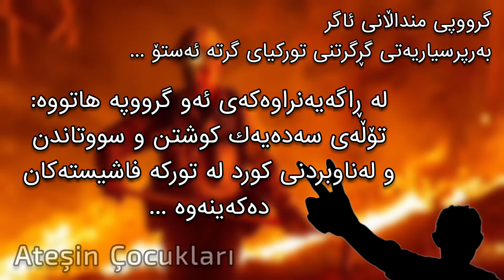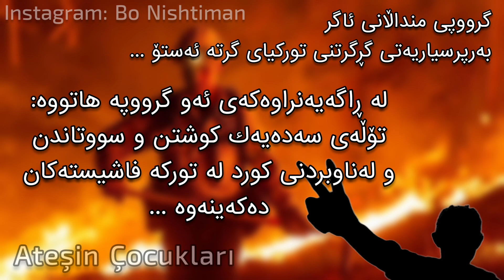گرووپی منداڵانی ئاگر به‌رپرسیاریه‌تی گڕگرتنی توركیای گرته‌ ئه‌ستۆ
گرووپی منداڵانی ئاگر دووپات له‌وه‌ ده‌كه‌نه‌وه‌، ئه‌وه‌ی كه‌ كردوویانه‌ هیچ نییه‌ و به‌رده‌وام ده‌بن له‌و كارانه‌ و تۆڵه‌ی سه‌ده‌یه‌ك كۆمه‌ڵكوژی دژ به‌ كورد و سووتاندنی گوند و دارستانه‌كانی كوردستان له‌ توركیا ده‌كه‌نه‌وه‌ و وڵاته‌كه‌ یه‌كپارچه‌كه‌ ده‌كه‌ن به‌ دووكه‌ڵ و ئاگر. هه‌رچه‌نده‌ زۆرێك له‌ میدیاكانیش به‌ گرووپێكی سه‌ر به‌ په‌كه‌كه‌ ناویان ده‌به‌ن، به‌ڵام خۆیان ڕه‌تی ده‌كه‌نه‌وه‌ كه‌ هیچ پێوه‌ندییان به‌ په‌كه‌كه‌وه‌ هه‌بێت.
له‌ ڕاگه‌یه‌نراوه‌كه‌ی ئه‌و گرووپه‌ هاتووه‌، له‌ دژی توركه‌ فاشیسته‌كان كه‌ وڵاته‌كه‌مانیان داگیركردبووه‌ و سروشته‌كه‌ی ده‌سووتێنن و ڕۆڵه‌كانی گه‌له‌كه‌مان ده‌خه‌نه‌ گرتووخانه‌ و ته‌نانه‌ت گۆڕی پاڵه‌وانه‌كانیشمان ده‌ڕووخێنن و شوێنبزریان ده‌كه‌ن و یه‌ك سه‌ده‌یه‌ خه‌ریكی خوێنڕشتن و كوشتنی كوردن به‌شێوه‌یه‌كی وه‌حشیگه‌رانه‌، وه‌ك تۆڵه‌كردنه‌وه‌ی سه‌ده‌یه‌ك له‌ تاوان و خوێنڕێژی كورد، هه‌ڵمه‌تی وێرانكردنی توركیا ڕاده‌گه‌یه‌نین.
ئاماژه‌ دراوه‌، ده‌بینن تووڕه‌یی و تۆڵه‌ی گه‌له‌كه‌مان له‌ سووتانی شاره‌كانتان و ئاسمانی پڕ له‌ دووكه‌ڵ و ئاگر، ئه‌وه‌ی كراوه‌ هیچ نییه‌ و چاوه‌ڕێی دۆخی زۆر له‌مه‌ خراپتر بن، كاتێك گڕتان له‌ گوندی مه‌تینا به‌ردا كه‌ وه‌ك پارچه‌یه‌ك بوو له‌ به‌هه‌شت و كاتێك دره‌خته‌كانی چیای جودی خاكی پیرۆزی نوحتان بڕییه‌وه‌، كاتێك كۆمه‌ڵكوژی كوردتان له‌ كۆنیا و ئه‌زمیر كرد، كاتێك له‌ ڕۆژی جه‌ژن، گۆڕی شه‌هیدانی عه‌فرینتان هه‌ڵدایه‌وه‌ و شادی و هه‌ڵپه‌ڕكێتان بوو، وا ده‌زانن ئه‌مانه‌ به‌ ئاسایی تێپه‌ڕ ده‌بن، پێویسته‌ كه‌سوكار و خێزانی ئه‌و سه‌رباز و پۆلیس و جه‌ندرمانه‌ی خاك و وڵاتی ئێمه‌یان سووتاند و كچ و كوڕانی ئێمه‌یان شه‌هید كرد، له‌ ترس و تۆقێندا بژین.
تۆڵه‌ی سه‌ده‌یه‌ك له‌ناوبردنی كورد له‌ تورك ده‌كه‌ینه‌وه‌
سیاسه‌تی قڕكردنی كورد و كۆمه‌ڵكوژكردنی كورد و سڕینه‌وه‌ی هه‌موو شتێكی كورد له‌ سیسته‌می خوێندن و هه‌ڵمه‌تی جنێو و درۆی میدیاكانی توركیا له‌ دژی كورد و تیمه‌كانی تۆپی پێ و هونه‌رمه‌ند و كه‌سایه‌تییه‌كان كه‌ پشتیوانی ئه‌ردۆغان و هێرشی داگیركاری توركیا ده‌كه‌ن، هه‌مووان چاوه‌ڕوانی تۆڵه‌ بن، تۆڵه‌ی سه‌ده‌یه‌ك تاوانی ڕابردووتان.
ئه‌وه‌ی سه‌ده‌یه‌كه‌ به‌ كوردی ده‌كه‌ن به‌ هیچ شێوه‌یه‌ك له‌بیر ناكرێ و ئێسته‌ كاتی لێپرسینه‌وه‌ و سزادانتانه‌، یه‌كجار تۆڵه‌تان لێ ناكه‌ینه‌وه‌، به‌ڵكو هه‌زار و 70 جار پاڵه‌وانانی كورد هه‌ڵمه‌ت له‌ دژتان به‌رپا ده‌كه‌ن، ئه‌وه‌ی كوردستان داگیر بكات، یان ده‌بێ لێی ڕابكات، یان ده‌بێ له‌ نێو ئاگردا بسووتێت.
ده‌سپێشخه‌ری منداڵانی ئاگر هه‌ڵمه‌تێكی گه‌وره‌ و به‌رده‌وامه‌ بۆ تۆڵه‌كردنه‌وه‌، هاوشێوه‌ی ئێوه‌ بێ هیچ لێبورده‌یی و به‌خشینێك تۆڵه‌ له‌ ئێوه‌ی دوژمن ده‌كه‌ینه‌وه‌، ئه‌و منداڵانه‌ی به‌ ته‌نیا له‌ گونده‌كانی كورد له‌ ساڵانی نه‌وه‌د مابوونه‌وه‌ و هه‌موویانتان سووتاند، ئێسته‌ ده‌بن به‌ ئاگر و هه‌موو ئاسمانتان لێ ده‌كه‌نه‌وه‌ به‌ ئاگر.
منداڵانی ئاگرهاتوونه‌ته‌ نێوتانه‌وه‌ و جلی سه‌ربازه‌كانتان ده‌پۆشن له‌ شاره‌كانن و شوفێری تاكسین، پاسه‌وانی دارستان و پیاوانی ئاگركوژێنه‌وه‌ن و له‌ هه‌موو سوچێك بوونیان هه‌یه‌، به‌ڵام له‌ بنه‌ڕه‌تدا بۆ ئه‌وه‌ هاتوون تا تۆڵه‌ بكه‌نه‌وه‌.
له‌ به‌شێكی تری ڕاگه‌یه‌نراوه‌كه‌ هاتووه‌، ئێمه‌ به‌شێوه‌یه‌كی سه‌ربه‌خۆ كار ده‌كه‌ین و كه‌س به‌ به‌رپرسی خۆمان نازانین و به‌شێكین له‌ گه‌لی كوردی خۆڕاگر و تۆڵه‌ی داگیركردنی وڵاته‌كه‌مان و ئه‌و تاوانه‌ قێزه‌وه‌نانه‌ ده‌كه‌ینه‌وه‌ كه‌ دژ به‌ كه‌سوكارمان ئه‌نجام دراوه‌، ده‌ستوه‌ردان له‌ كاری هیچ كه‌س ناكه‌ین و پێویستمان به‌ ڕاوێژ و هاریكاری له‌ هیچ كه‌س و گرووپێكه‌وه‌ نییه‌، میدیای توركی درۆزن، ئێمه‌ به‌ به‌شێك له‌ په‌كه‌كه‌ ناو ده‌بن، ئه‌مه‌ ئه‌وه‌ ڕه‌ت ده‌كه‌ینه‌وه‌، به‌ پێچه‌وانه‌ خه‌باتی په‌كه‌كه‌ به‌ كه‌مته‌رخه‌م ده‌زانین و ناكرێ ته‌نیا ڕووبه‌ڕووی سوپای توركیا ببینه‌وه‌، به‌ڵكو پێویسته‌ ڕووبه‌ڕووی هه‌موو فاشیستێك ببینه‌وه‌ له‌ ناویان ببه‌ین، بۆیه‌ هه‌موو كه‌س و شوێنێك ده‌كه‌ینه‌ ئامانج كه‌ پشتیوانی له‌ سوپا و پارتی داد و گه‌شه‌پێدان و پارتی نه‌ته‌وه‌په‌رستی توركیا ده‌كه‌ن.
ئه‌مه‌ سه‌ره‌تایه‌ و تۆڵه‌به‌رده‌وامی ده‌بێت
ڕێگه‌كه‌مان دیاره‌ و كه‌س ناتوانێ كاریگه‌ریمان له‌سه‌ر دابنێ و بمانوه‌ستێنێت هه‌ر كه‌سێك ده‌یه‌وێ تۆڵه‌ بكاته‌وه‌ به‌شێكه‌ له‌ ئێمه‌، بۆیه‌ ئێمه‌ به‌رده‌وام ده‌بین، ئاوی خواردنه‌وه‌ له‌ توركه‌ فاشیسته‌كان ژه‌هراوی ده‌كه‌ین و به‌و په‌ڕی هێزه‌وه‌ گورزیان لێ ده‌سره‌وێنین و به‌ چه‌قۆ زامداریان ده‌كه‌ین، ئاگر له‌ قوتابخانه‌ و مزگه‌وته‌كانیشتان به‌رده‌ده‌ین، ئه‌و مامۆستا و مه‌لا توركانه‌ی فتوای داگیركردنی كورد و كوردستانیان دا، ده‌بێ له‌ ترسه‌وه‌ گیان له‌ ده‌ست بده‌ن.
ئه‌و كوردانه‌یشی كه‌ ده‌نگیان به‌ ئه‌كه‌په‌ و مه‌هه‌ده‌ داوه‌، له‌ به‌رانبه‌ر وه‌رگرتنی پاره‌ شه‌ره‌فی خۆیان به‌ دوژمن فرۆشتووه‌، ده‌بێ بزانن كه‌ ئه‌وان خیانه‌تیان له‌ گه‌ل كردووه‌ و هیچ جیاوازییه‌كیان له‌گه‌ڵ توركه‌ فاشیسته‌كان نییه‌، ئێسته‌ كاتی تۆڵه‌یه‌ له‌ پێناوی نیشتمانه‌كه‌مان كوردستان و هیچ پێویستیش ناكات پابه‌ندی به‌هاكانی گه‌لی كورد بین، چونكه‌ ئه‌وان 100 ساڵه‌ موڵك و ماڵ و خاك و خه‌ڵكی ئێمه‌ ده‌سووتێنن، ئێمه‌یش تۆله‌ ده‌كه‌ینه‌وه‌ و هاوشێوه‌ی ئه‌وان گڕ له‌ ماڵ و موڵك و نیشتمانیان به‌رده‌ده‌ین.
هه‌موو كوردێك دوو ڕێگه‌ی له‌به‌رده‌مدایه‌، یان دێنه‌ ڕیزی گه‌له‌وه‌ و تۆڵه‌ ده‌كه‌نه‌وه‌، یان پێویسته‌ خۆیان ئاماده‌ بكه‌ن، تا بسووتێن،  سه‌ره‌ڕای باوه‌ڕبوونمان به‌ مافی مرۆڤ و ژینگه‌وه‌، به‌ڵام دوژمن هیچ شتێكی نه‌هیشتووه‌ته‌وه‌، به‌ كۆمه‌ڵ گه‌له‌كه‌مان ده‌كوژێ، زمانمان له‌ناو ده‌بات و كولتوورمان ده‌دزێ و هیچ ڕێگه‌یه‌كی تر له‌به‌رده‌ممان نییه‌، بۆیه‌ ئێسته‌ كاتی ئه‌وه‌یه‌ كه‌ ته‌رمه‌كانیان له‌ نێو لافاوی ئاگر بدۆزنه‌وه‌.